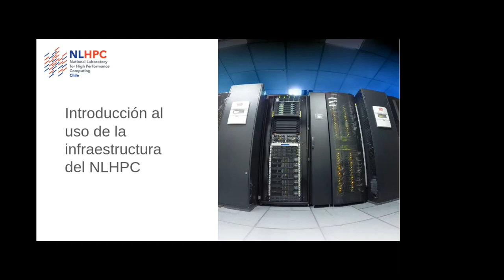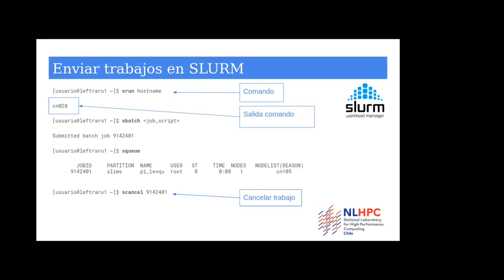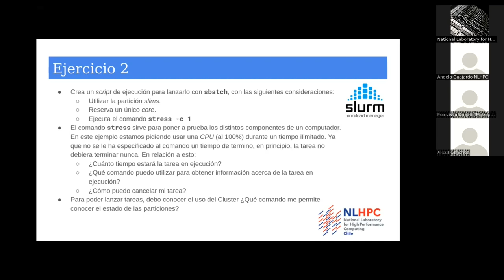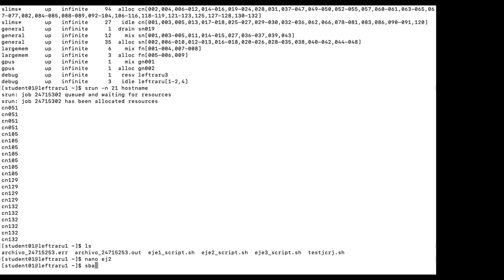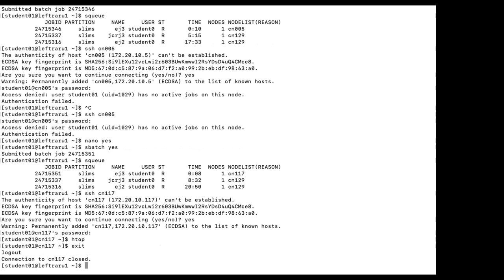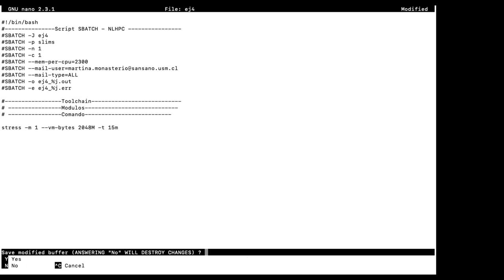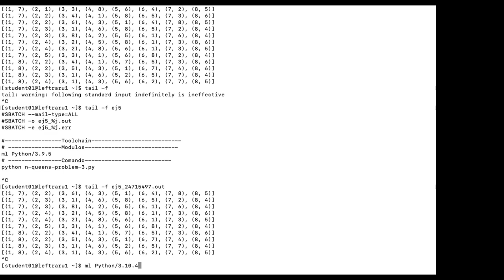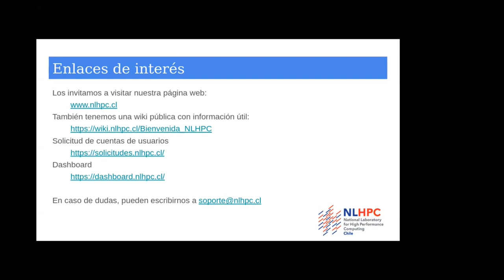13º Curso Introductorio Usuarios NLHPC